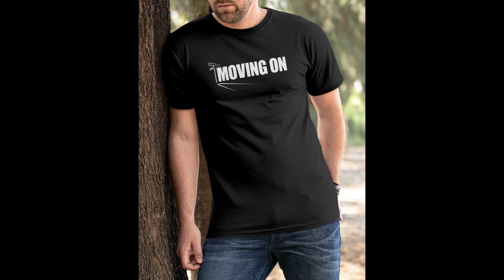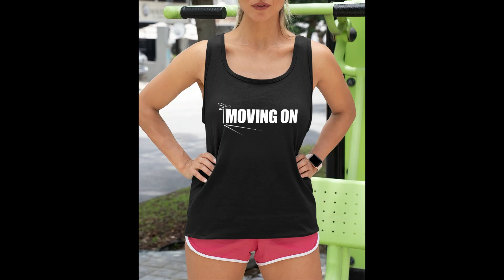Moving On Movie Shirt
Yes, we have a selection of Jane Fonda movie t-shirts available for purchase. Our selection includes t-shirts featuring Jane Fonda in some of her most iconic roles, such as Barbarella, Klute, and On Golden Pond.